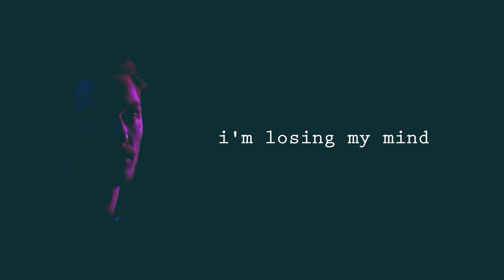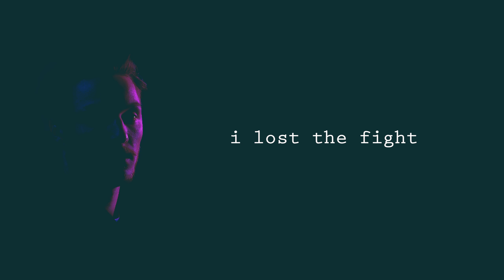Taska Black ft. Ayelle - Dead Inside (lyrics)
借我杀死庸碌的情怀